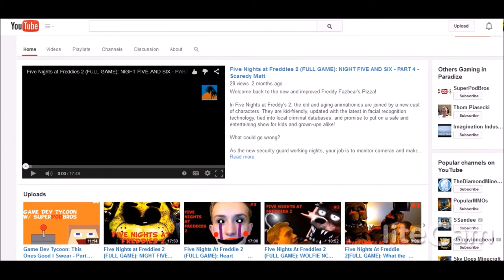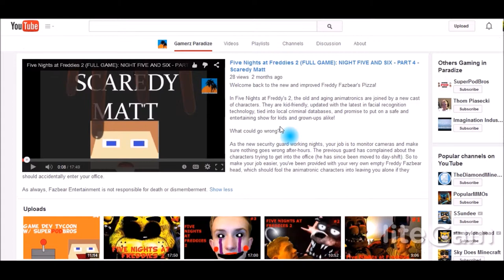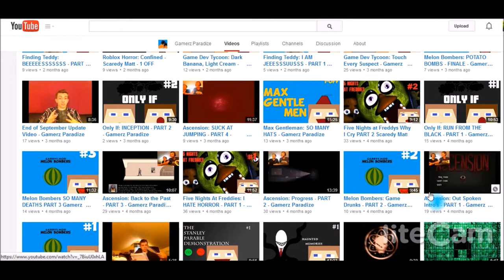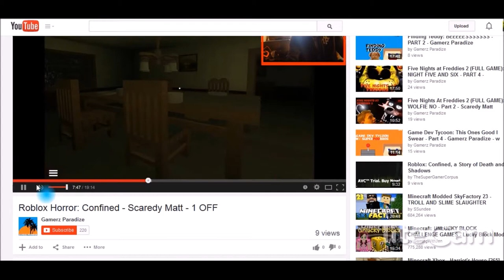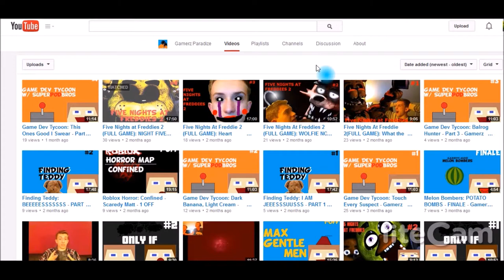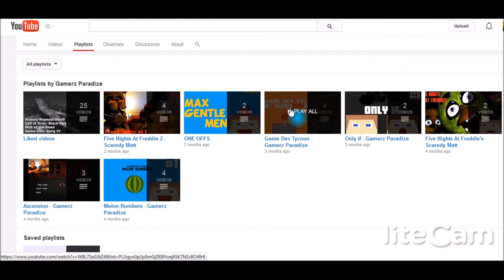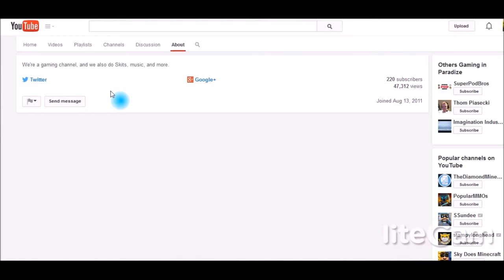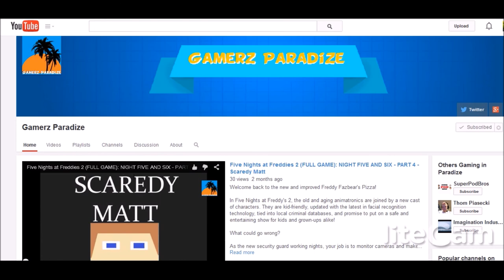Channel Spotlight and Review Series #10 - Gamerz Paradize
Welcome back to the 10th channel spotlight! Today I reviewed Gamerz Paradize!

Xbox - Y2K Mini Hippie
Steam - MiniHippie03